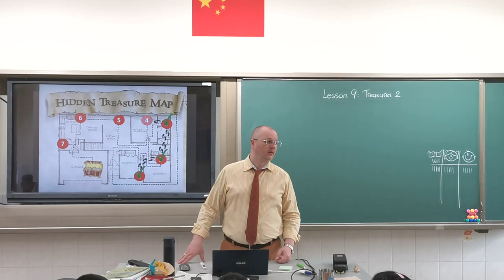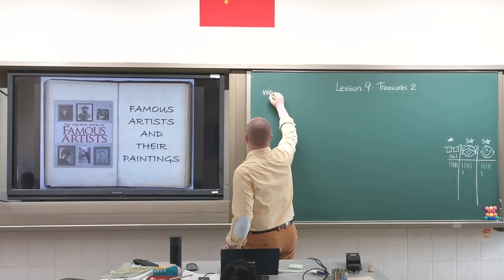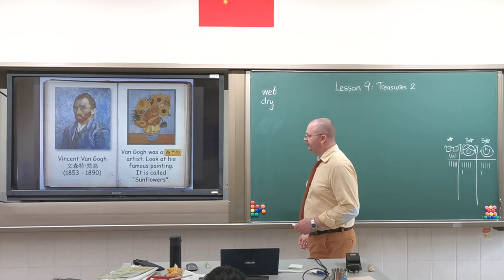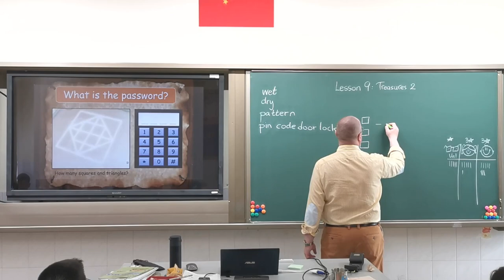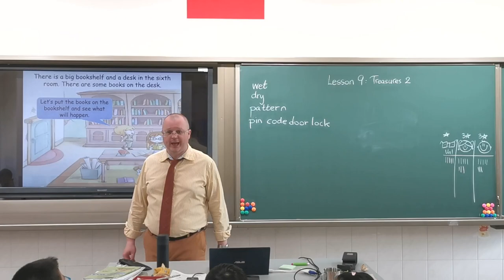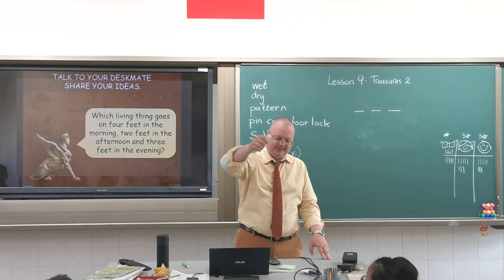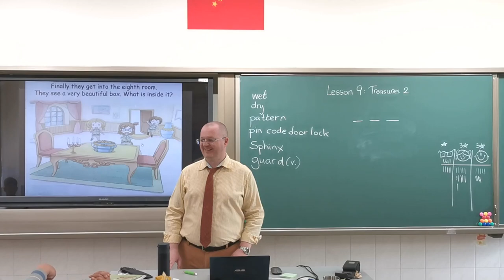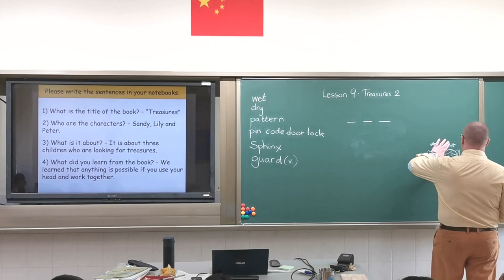ESL Treasure Hunt in a Classroom - Part 2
Learn how to turn classroom reading into an adventure! In this lesson, my students solve a series of puzzles and riddles to unlock the remaining rooms in the story and get to the treasure.

Timestamps:
0:00 Intro
2:02 Class begins!
2:57 Point and Star System
4:07 Room #4: Choose the right key
5:22 Famous artists and their paintings
7:10 Claude Monet
9:09 Pablo Picasso
10:27 Vincent Van Gogh
10:57 Elisabeth Vigee Le Brun
11:56 Which key should we choose?
12:57 Room #5: What is the password?
17:17 Room #6: Solve the riddle
19:40 The Sphinx and her riddle
24:37 Room #7: The Clock Puzzle
27:24 Room #8: Treasure!
29:43 The life lesson we learned today
30:39 Lesson Closure: What do you remember?
32:06 Write the sentences in your notebooks